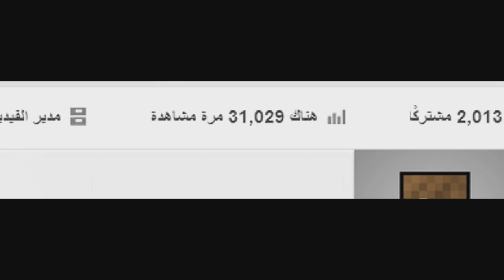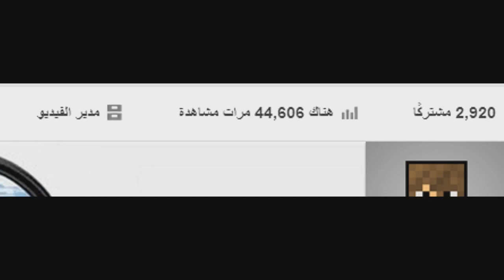مونتاج + 100 ألف مشاهدة | Montage + 100k views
betbox by : American Girl  Canadian Boy - Bonnie McKee - Mike Tompkins :  الاصوات في الفيديو
المونتاج من تصميمي وان شاء الله يعجبكم ^_^

Skype : vSLooM
iD : vSLooMx